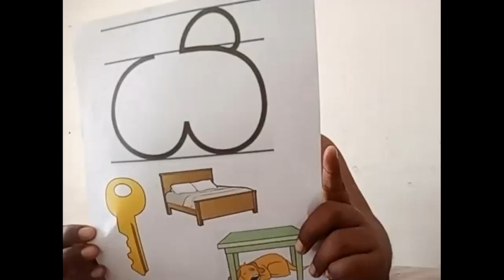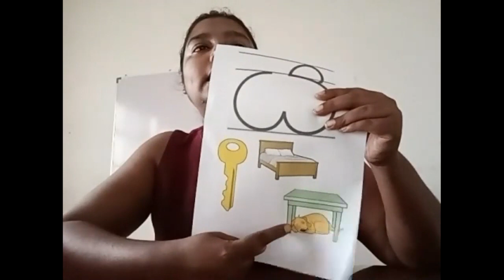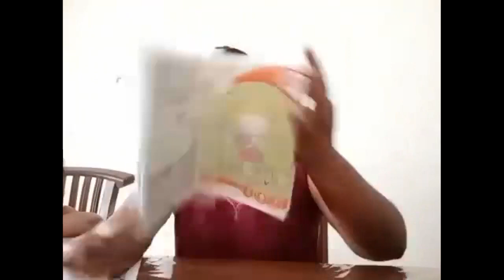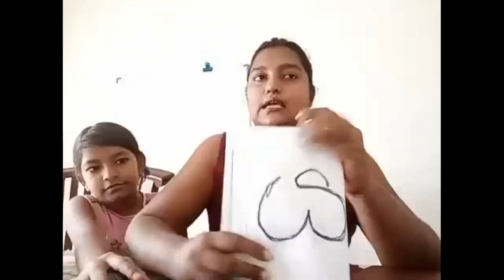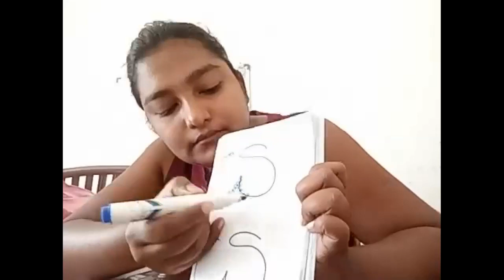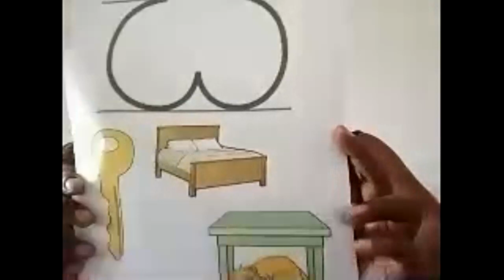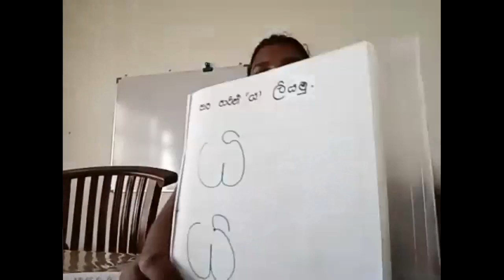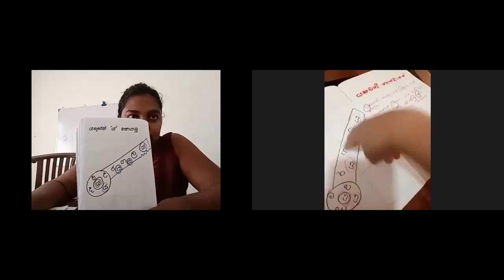Zoom Class 07.07.2021 Sinhala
Letter "Yayanna"